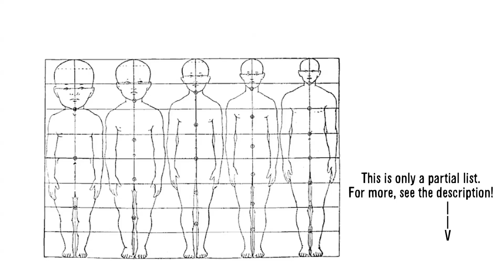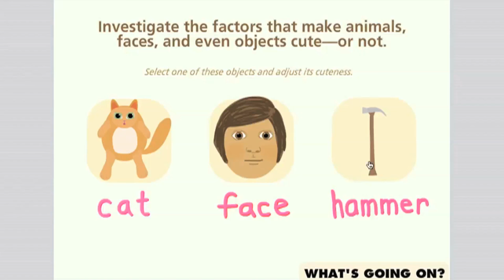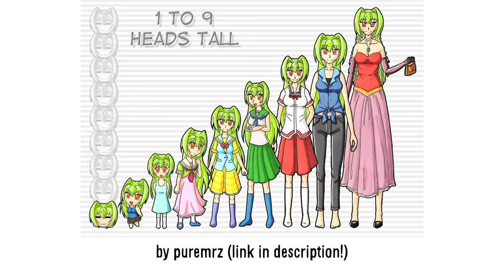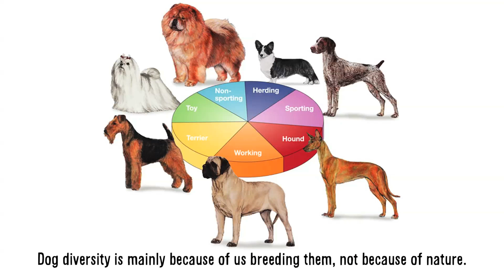Why Are Things Cute?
Thanks to my AWESOME mom for scanning and sending pictures of myself when I was younger. You RULE, Mom!